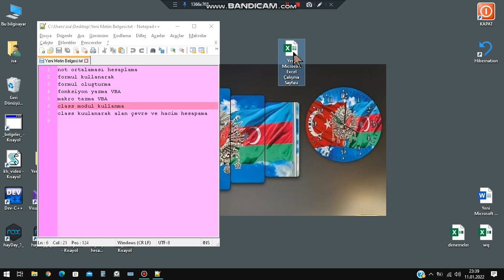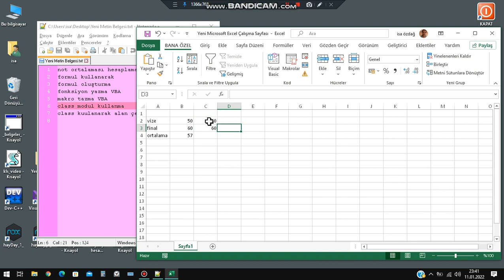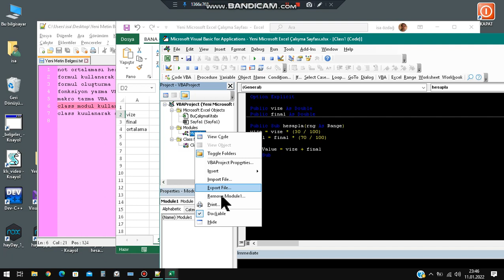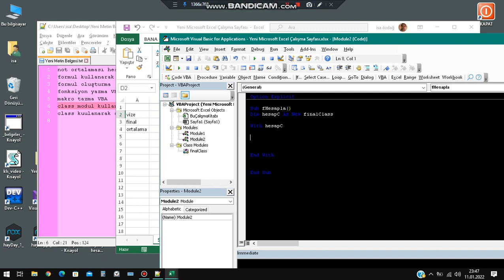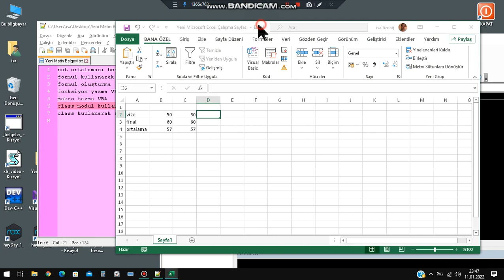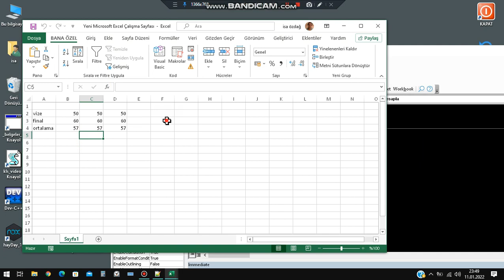EXCEL VBA #1 formul oluşturma fonksiyon yazma VBA class modul kullanma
bu ilk videoda
* formul oluşturma
*fonksiyon yazma VBA
*class modul kullanımı
konularına kısaca giriş yaptık. devamı gelecek